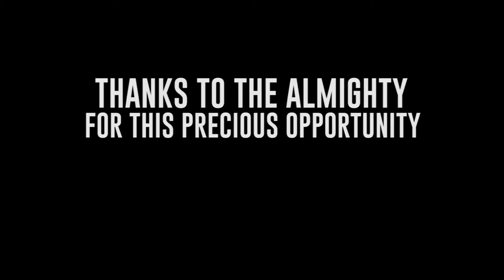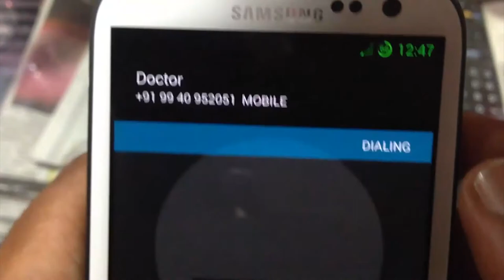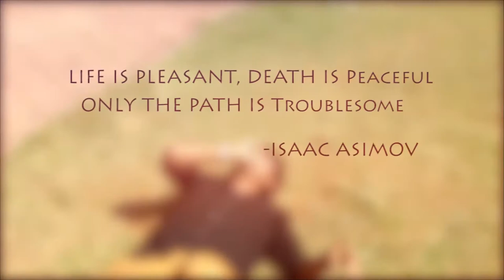The Last Moments- Short Film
Everyone has Last Wishes, Last Dreams. It depends on how they make it true.

The Last moments of a Person's Life!

Taken Entirely with an iPhone 5!
Direction, Screenplay: S.Prasanna
Production: M.Savari Muthu
Cast: Sabaresh.J.N, Joseph Vinodh
Story, Editing and Cinematography: A.Saptharishi